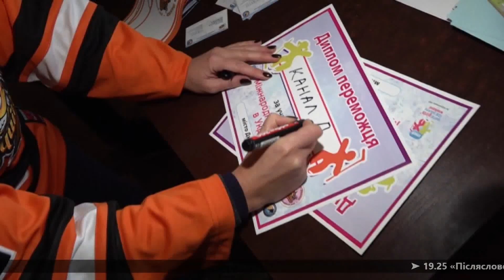День жіночого хокею відзначили у Дніпрі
День жіночого хокею.  Команда “Дніпровські білки” вже втретє запросила на лід панянок різного віку, щоб познайомити з цим видом спорту. Акція - не ноу-хау, такі зустрічі за ініціативою Міжнародної федерації хокею проходять в різних країнах світу.